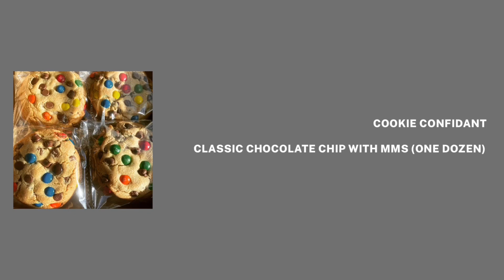Cardi B REACTS to Takeoff’s DEATH 4 Offset W/ Jason lee + Ice Spice LOVES Nicki Minaj AND Who CARES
Cardi B shares details about being notified about Takeoff’s death. I really would of loved to hear this story from Offset. Ice Spice also showed love AGAIN to Nicki Minaj in a new interview with XXL.